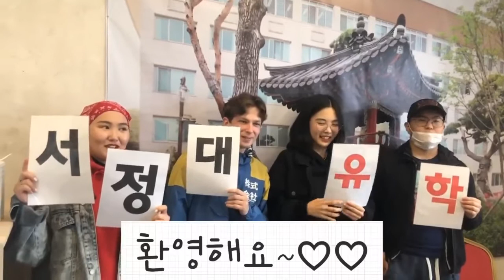러시아 유학생의 입학을 축하합니다!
나도 입학 할 수 있다!
러시아 학생들이 서정대학교에 입학했어요~
러시아 학생들의 입학을 축하해요!
출발 전 학생들의 모습을 다 같이 구경해요
친구들 조심히 와요~

학교 문의
line : seojeonguni
kakao ch+ : 서정대학교국제교류처

*본 영상은 휴대폰을 이용하여 촬영 및 편집하였습니다.(VLLO앱 사용)
* 썸네일 출처: 미리캔버스 사용